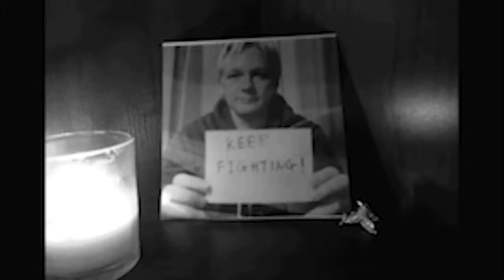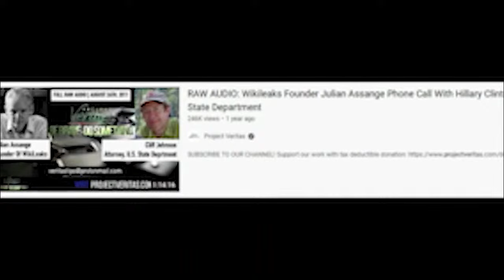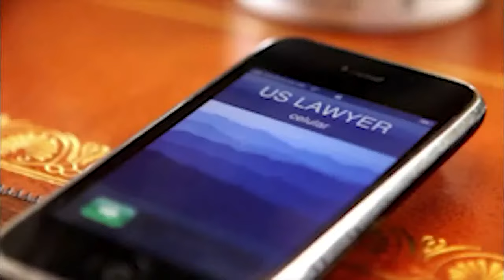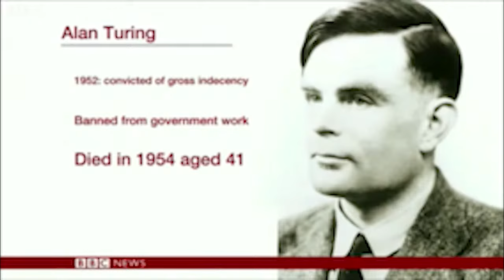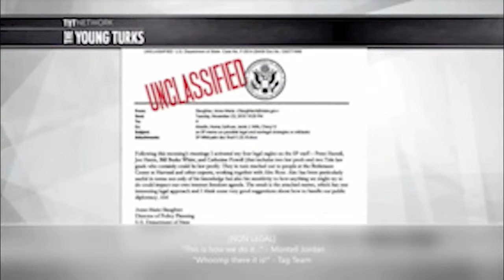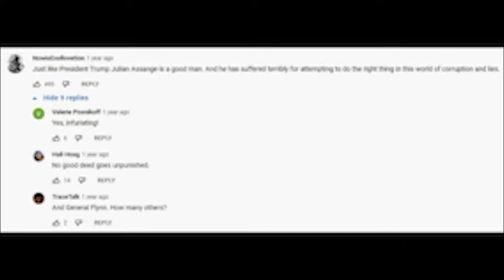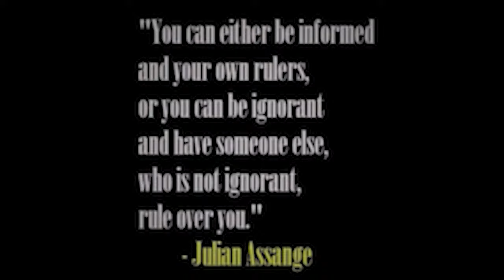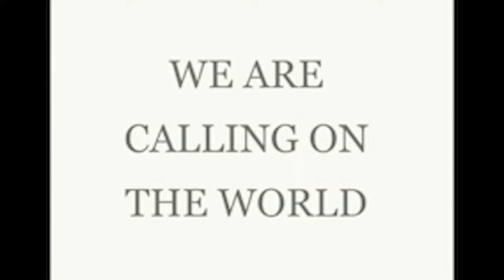'Indivisible with John Stubbins' & 'Entheos' Presents "Saving the Life of Julian Assange"